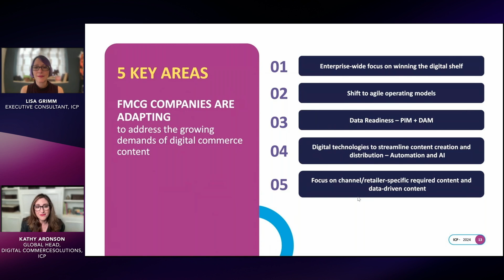How to Win the Digital Shelf With Content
How are companies addressing the growing demand for content on the digital shelf?

In this video Kathy Aronson, Global Head of Digital Commerce Solutions, looks at key areas in which companies are adapting to address the needs and demands of content for digital commerce. This spans organisational focus on improving the position on the digital shelf, the key systems to support these efforts such as DAM and PIM systems, and a focus on adapting to specific needs of individual retailers.

ICP is a specialty consulting and services company helping the world’s top brands to unlock the potential of their content and connect more authentically with their customers.